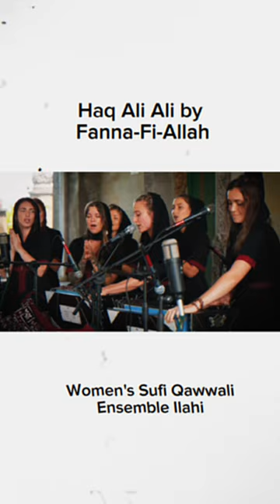Epic Haq Ali Ali by Women's Sufi Qawwali Ensemble Ilahi 🎵 ( Fanna-Fi-Allah ) 📲 🔗 V1A(4)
Epic Haq Ali Ali by Women's Sufi Qawwali Ensemble Ilahi 🎵 Pakistani Music ( Fanna-Fi-Allah )